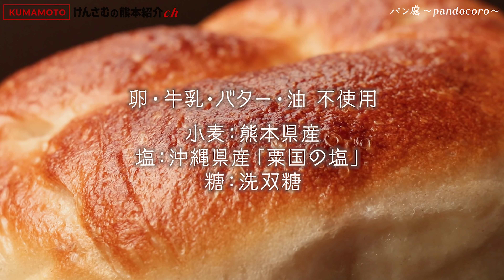第2弾！熊本のおすすめパン屋さん食べ歩き【3店舗】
けんさむです♪

今回は熊本のおいしいパン屋さんを巡っていきます。
僕イチオシのお店が登場しますので、最後までお楽しみに〜♪

・パン處
熊本県熊本市北区弓削1075
営業時間：10:00～17:00
定休日：水曜日、木曜日

・行徳パン
熊本県熊本市中央区新屋敷3丁目1-28
定休日：土曜日

・ダルフォルノ
熊本県熊本市東区錦ケ丘7-6
営業時間：9:00～17:00(土日は8時オープン)

◼️タイムリスト
00:00 pandocoro
04:14 行徳パン
08:49 ダルフォルノ